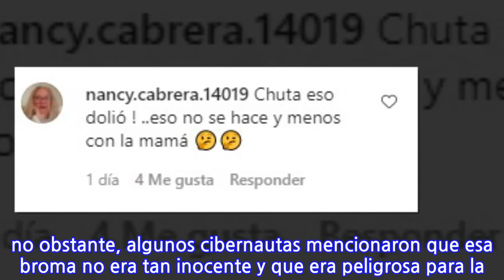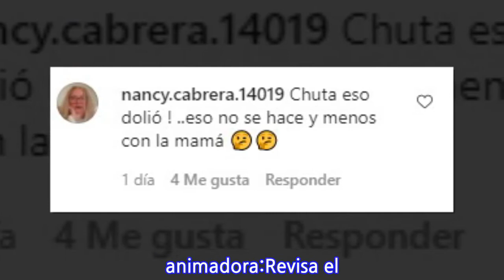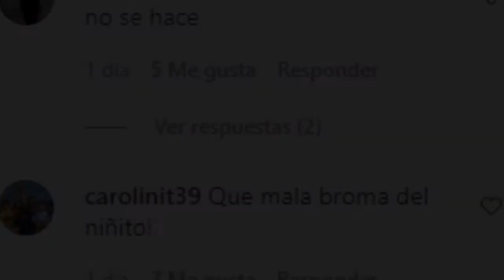Karla Constant es criticada por hacer broma con su hijo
Hace algunos meses, Karla Constant retornó a la conducción del matinal «Mucho Gusto» de Mega, luego de abandonar este rol el año pasado. Por eso muchos televidentes se alegraron con su regreso a la pantalla chica.En paralelo a esto, la comunicadora es usuaria activa de redes sociales, destacando que actualmente tiene 703 mil seguidores en Instagram, donde comparte diversos registros. Sin embargo, este jueves, recibió algunas críticas tras mostrar la broma que hizo con su hijo menor.Lee también: ¡Iguales! Gonzalo Ramírez publicó tierna postal junto a su hijo menorEn las imágenes se ve cómo el pequeño con un juguete, de manera inesperada, le golpea el ojo a la comunicadora. De seguro Karla lo quiso subir mostrándolo como un ‘chascarro’ o una ‘inofensiva’ broma que le hizo su retoño, no obstante, algunos cibernautas mencionaron que esa broma no era tan inocente y que era peligrosa para la animadora:Revisa el video
INFORMATION
• Source: tecache